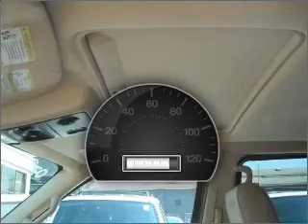2007 Ford Explorer - Hempstead NY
Year: 2007
Make: Ford
Model: Explorer
Trim: Limited Sport Utility 4D
Engine: 6 cylinder 4.0 liter
Transmission:
Color: White Sand Tri-Coat Metallic
Mileage: 18497
Address:
301 N Franklin Street
Hempstead, N